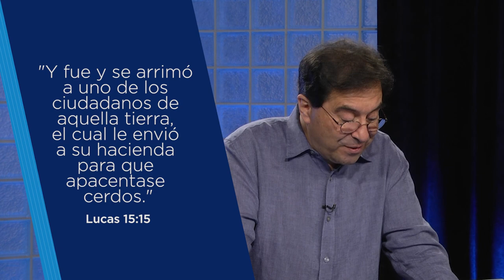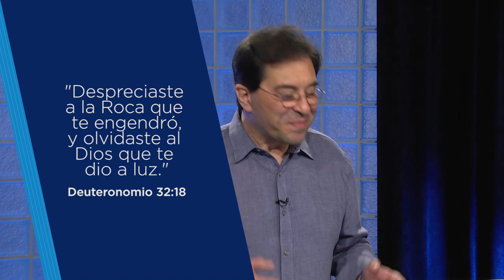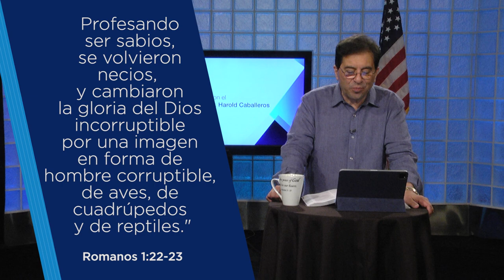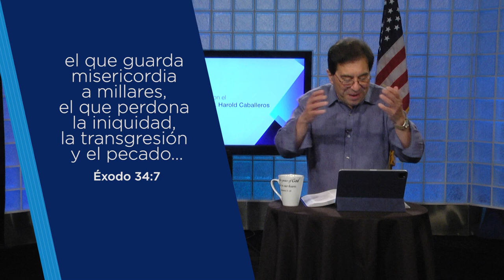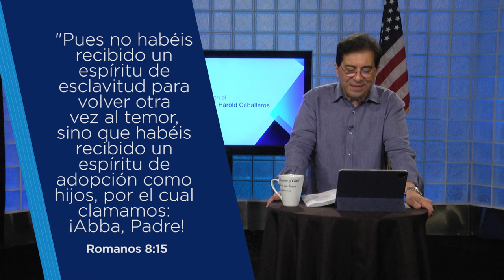Jesús es Señor #192 - Somos hechos Hijos de Dios - Dr. Harold Caballeros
Por el pecado fuimos separados de Dios, pero nuestro Padre Eterno lleno de amor y misericordia, nos amó con amor eterno; ahora somos hechos Hijos de Dios. Conoce esta realidad para tu vida junto al Dr. Harold Caballeros en un tema que tocará lo más profundo de tu corazón.